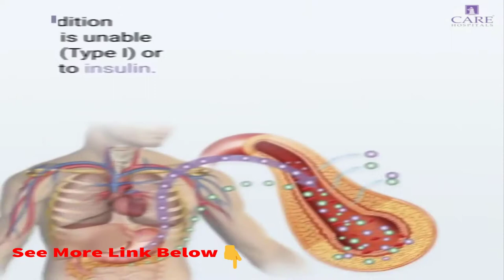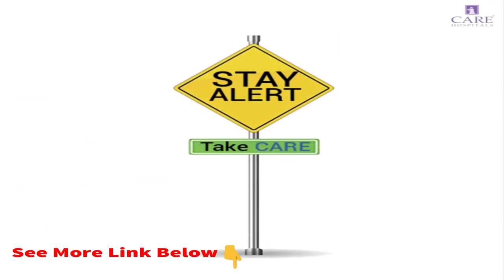Diabetes Symptoms - Diabetes Symptoms IN Women | Early diabetes symptoms in women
diabetes symptoms - do i have diabetes | signs of diabetes | diabetes symptoms in men & women | early signs of diabetes | early warning signs of diabetes..
25 thg 10, 2018 - Diabetes symptoms in women often go undiagnosed
5 thg 7, 2018 - Diabetes symptoms in men are generally the same as those in women, but the condition can also have unique effects on men Diabetes Symptoms Type 2, by Peter rodrick
2 thg 8, 2016 - Type 2 Diabetes Symptoms: Headaches
25 thg 11, 2019 - Type 1 Diabetes Symptoms Diabetes symptoms and treatment

18 thg 9, 2019 - Diabetes Mellitus (Disease Or Medical Condition)